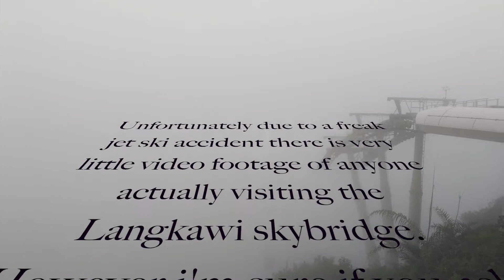The Wedding Trip ( Langkawi 2016 )